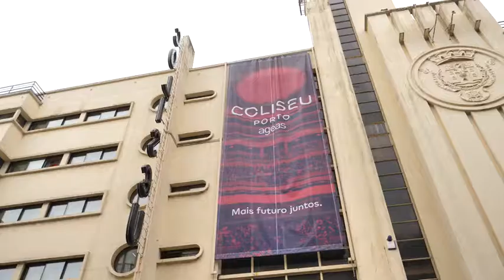Ageas Viver Cultura (2019) Corporate Communication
My role: Journalist